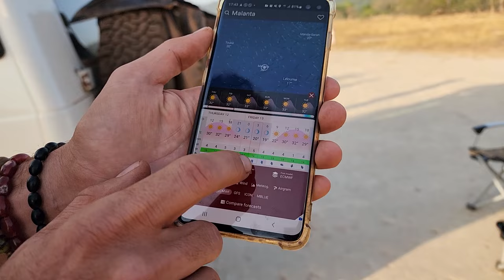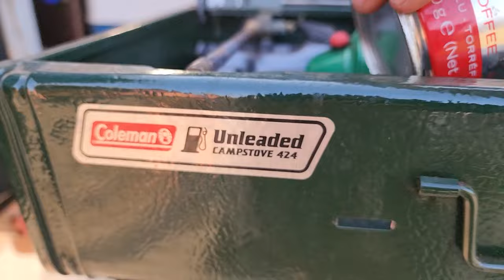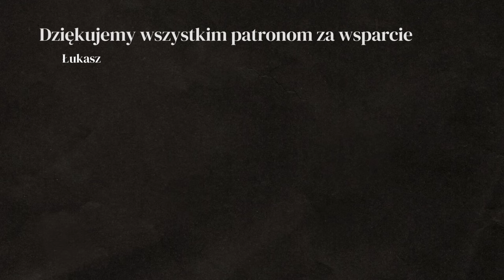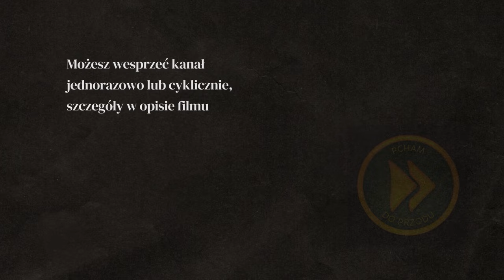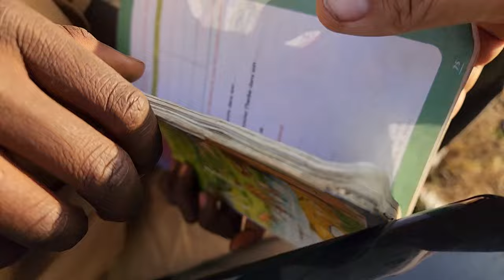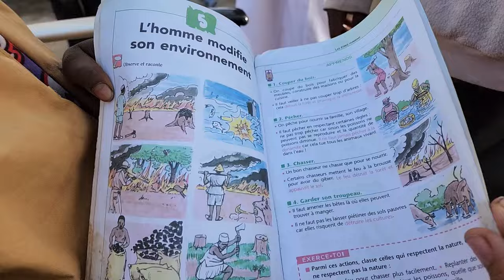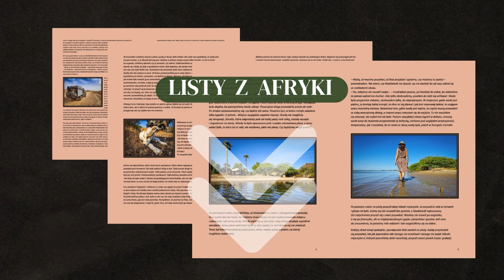DZIEWCZYNKI MAJĄ GORZEJ - GWINEA - AFRYKA #50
Dzieci w Afryce Zachodniej nie mają łatwego życia, a jeśli jesteś dziewczynką twoje życie jest jeszcze trudniejsze. W Gwinei spotkaliśmy konserwatywne wioski, gdzie dziewczynki od małego są zakrywane od stóp do głów oraz izolowane od chłopców. Podczas gdy chłopcy beztrosko się bawią, dziewczynki muszą pomagać w domowych obowiązkach, aby wyrosły na dobre żony. Tak wygląda prawdziwa Afryka off road!

W tym odcinku: GWINEA

WSPARCIE KANAŁU
- jednorazowo dowolną kwotą

- wsparcie cykliczne
PATRONITE

0:00 - Kłopot za zakupieniem paliwa
7:32 - Afryka off road
13:05 - Dzieci w Afryce